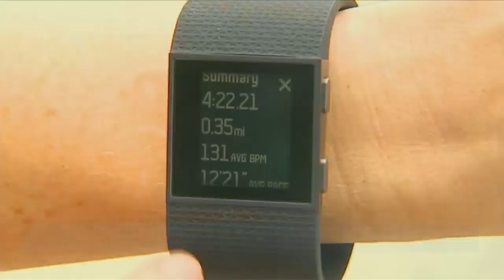Cybersecurity risks behind wearable devices; Microsoft's AI will "recall" everything you do on PC